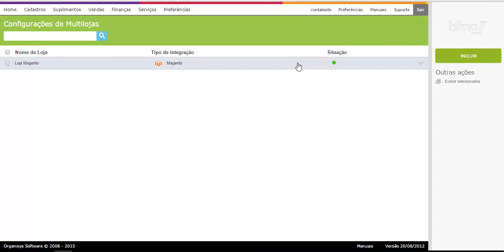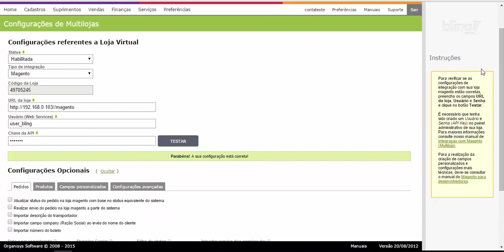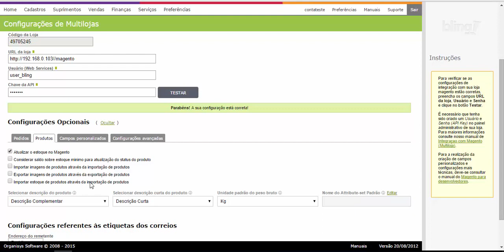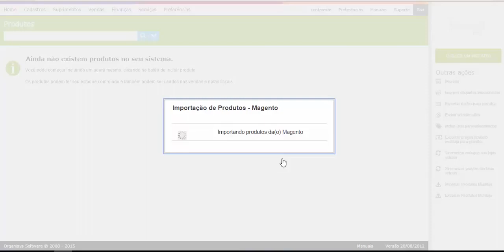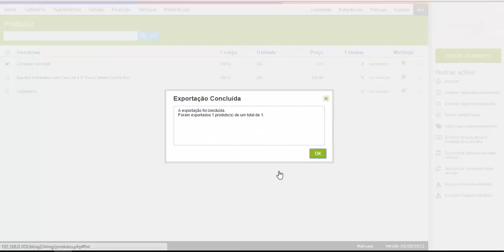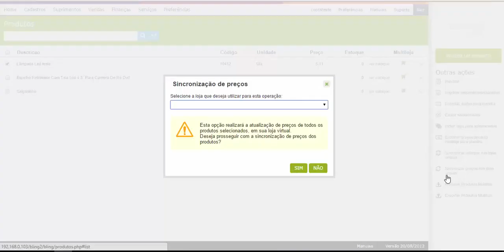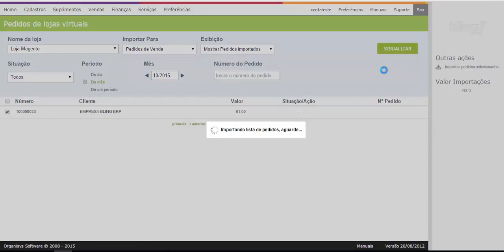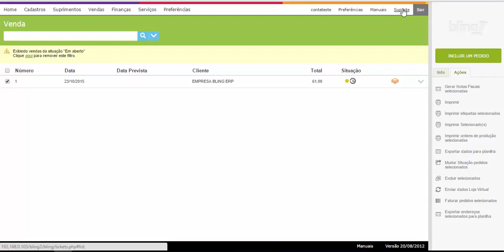CONFIGURAÇÃO BLING E LOJA VIRTUAL MAGENTO E-COMMERCE INTEGRAÇÃO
Cupom
ACESSE ABAIXO:
TREINAMENTO GRATUITO SOBRE MERCADO LIVRE E LOJA VIRTUAL (+80 AULAS):

Assista para saber como fazer a configuração de integração do Bling com o Magento!

Conheça a utilização, para importação e exportação de produtos, atualização de estoque, importação de pedidos, entre outras funcionalidades.